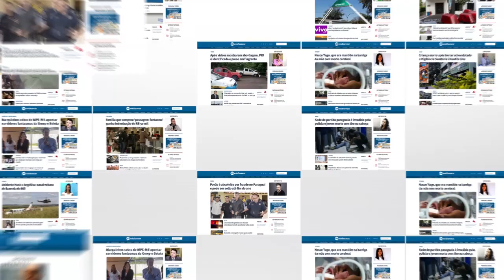Polícia faz cerco em fazenda de empresário da fronteira na terceira fase da Omertà